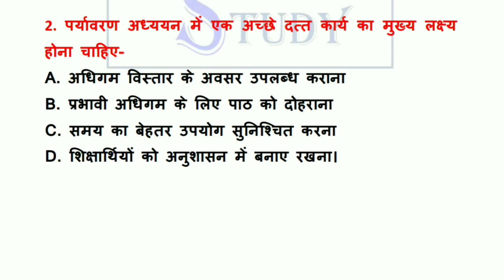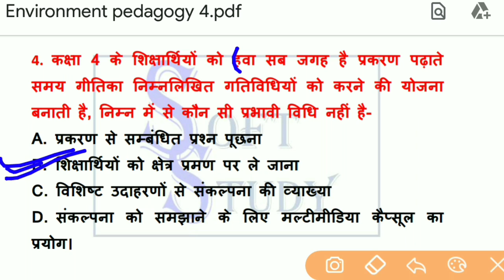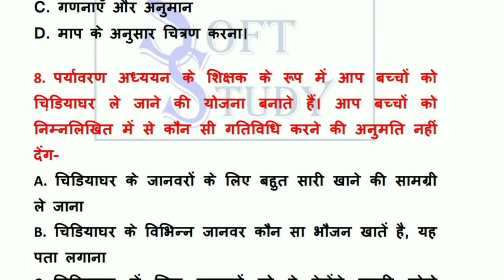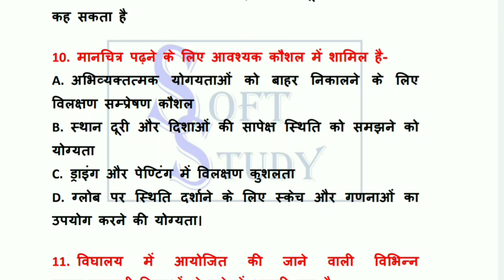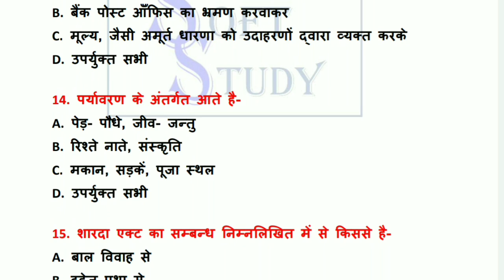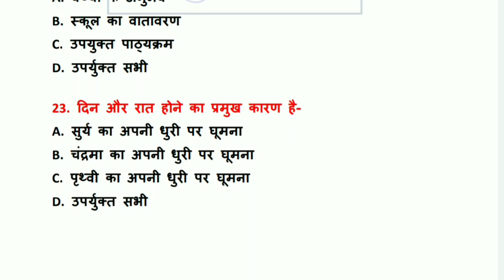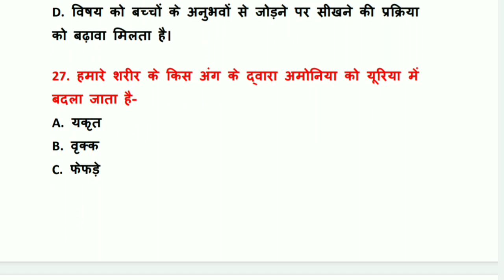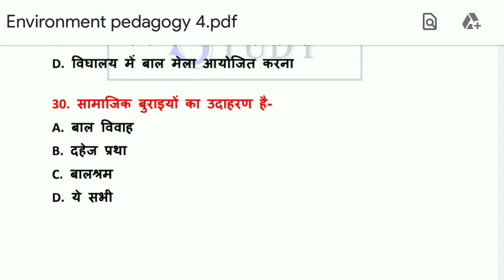Environmental PEDAGOGY IMP questions -4| MP TET VARG 3 ENVIRONMENT IMP PART -40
environment pedagody